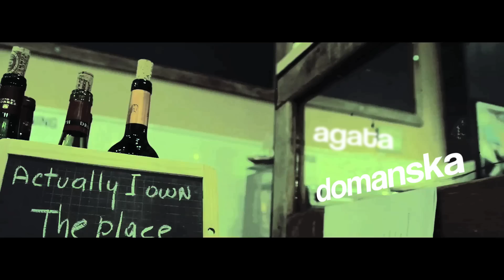"Café deux Margot" (filmed in Café Margot, New York City 2011)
Café deux Margot
473 Amsterdam Ave
New York City
directed by Salinoch (Nicholas Di Valerio)